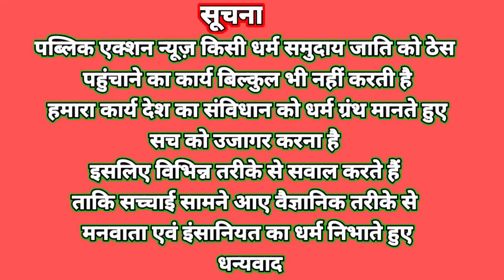बृहद झारखंड को लेकर और एक लड़ाई लड़नी होगी:- Suriya singh Besra Shailendra mahto शहीदों का सपना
बृहद झारखंड को लेकर और एक लड़ाई लड़ने के लिए संवाद,,,!